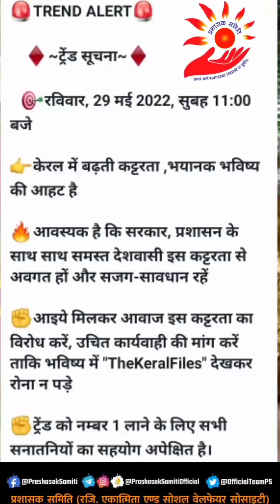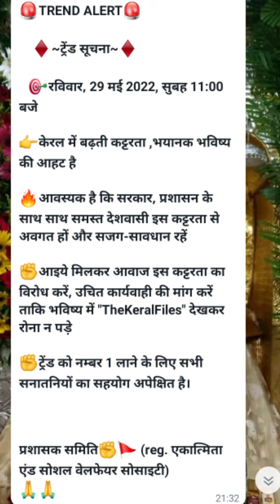अब भी नहीं उठाई आवाज तो विनाश........